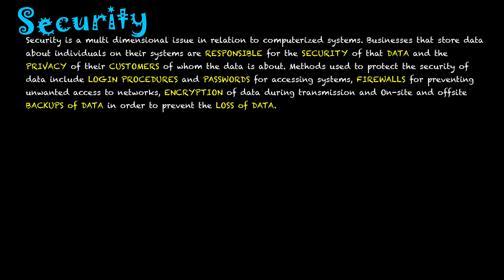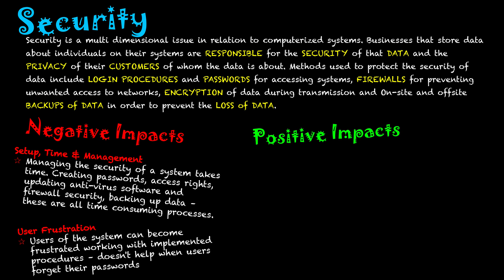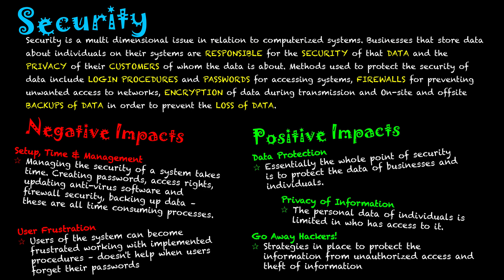Social & Ethical Issues: Security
Preliminary Course Study Guide Now Available!

Security is a multi dimensional issue in relation to computerised systems. Businesses that store data about individuals on their systems are RESPONSIBLE for the SECURITY of that DATA and the PRIVACY of their CUSTOMERS of whom the data is about.

Methods used to protect the security of data include LOGIN PROCEDURES and PASSWORDS for accessing systems, FIREWALLS for preventing unwanted access to networks, ENCRYPTION of data during transmission and On-site and offsite BACKUPS of DATA in order to prevent the LOSS of DATA.​